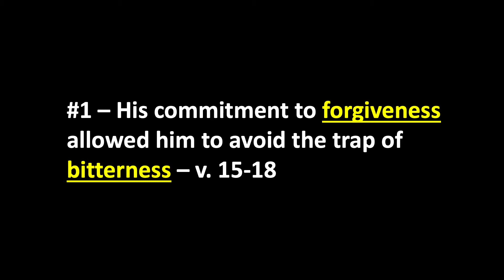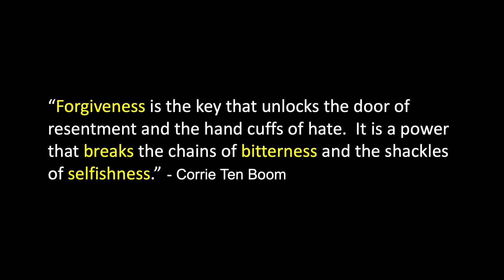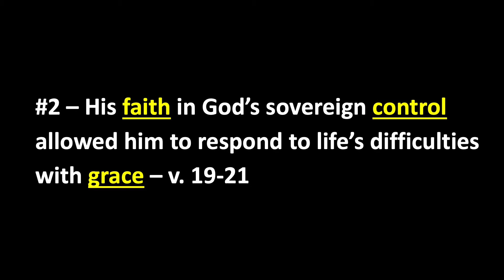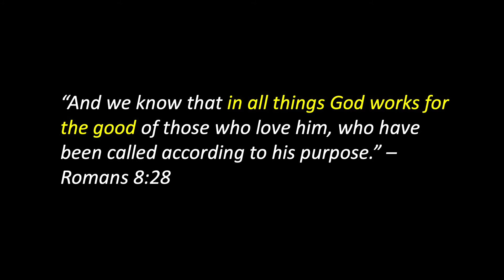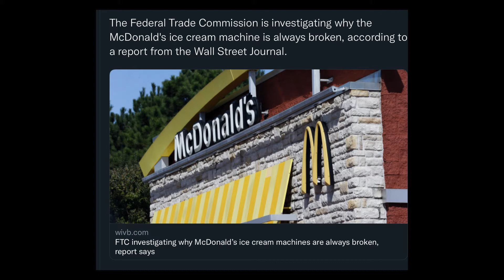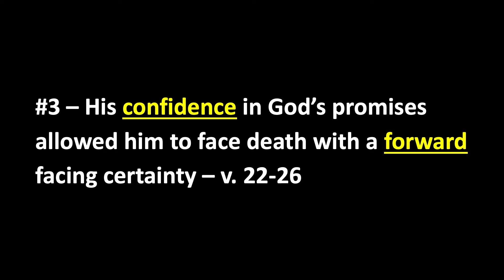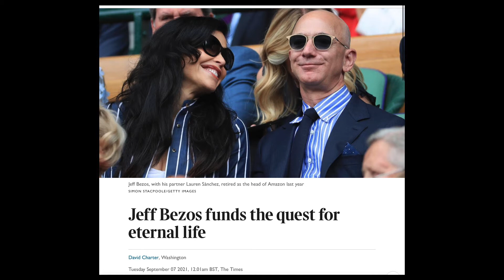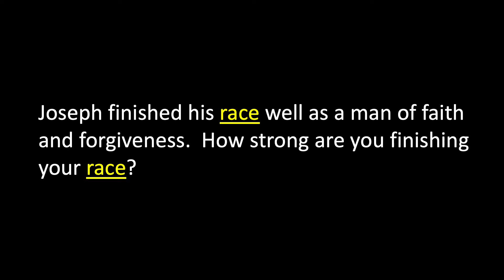Worship Service 9/19/21 - Finishing the Race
In this final installment of our Joseph series, we learn three traits that enabled him...and us...to finish well.